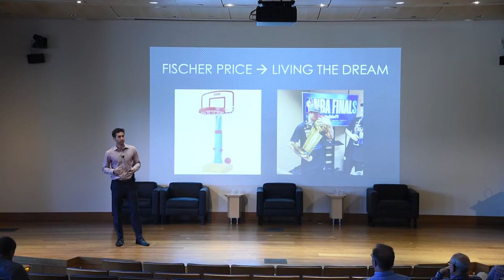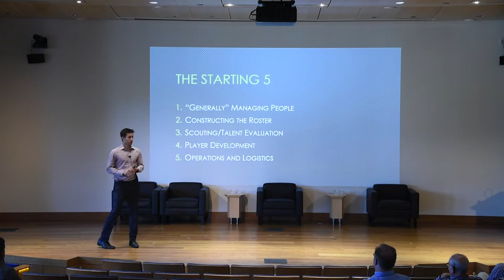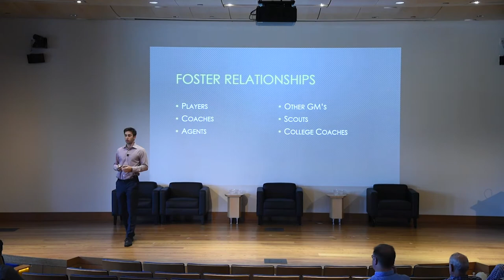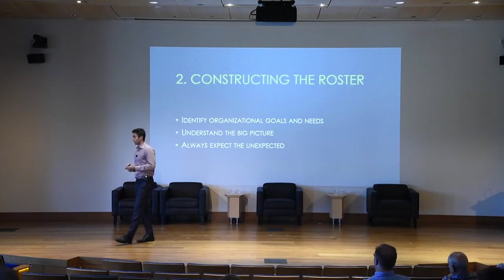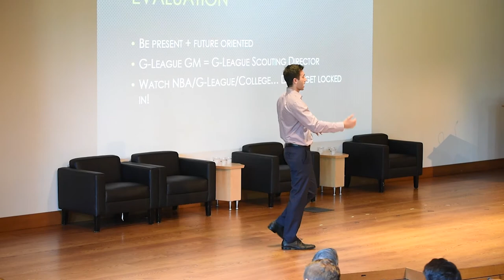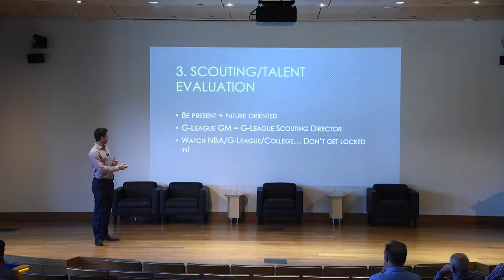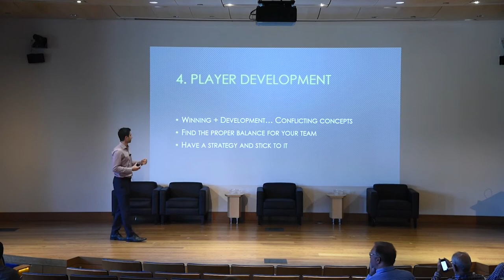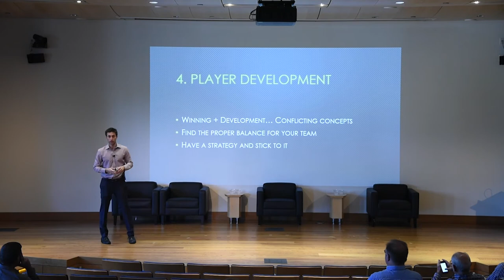2018 Olin Sports Business Summit - Kent Lacob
2018 Olin Sports Business Summit - Kent Lacob
General Manager, Santa Cruz Warriors